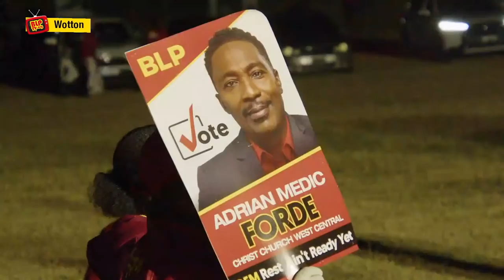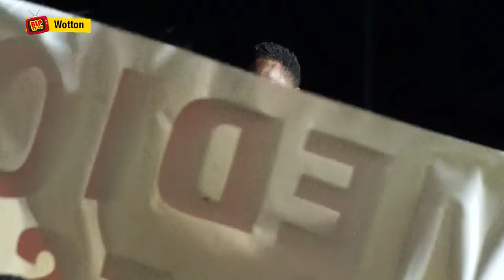BLP Spot Meeting: Wotton, Christ Church (Jan. 16, 2022)